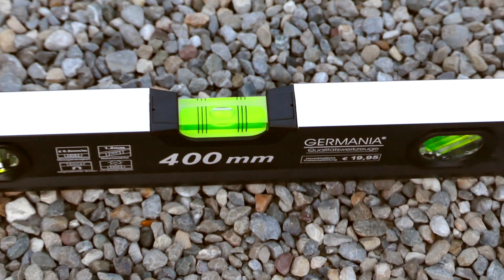ZEMLJA JE RAVNA PLOCA - DOKAZ *test koji svako moze napravit*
Znanstvenik krigla

Zaprati i postani bratan!